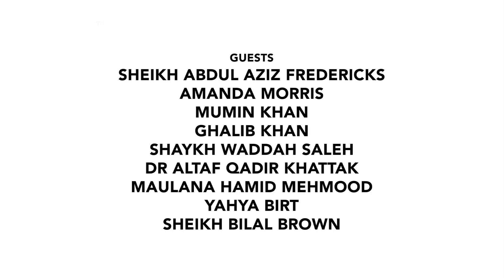Fatima Elizabeth Cates Commemoration Event - Part 5/7